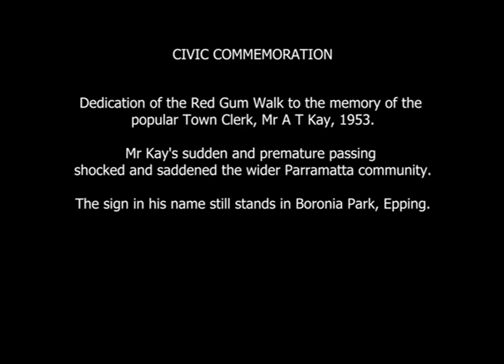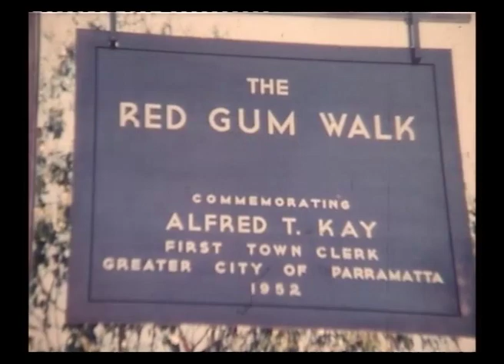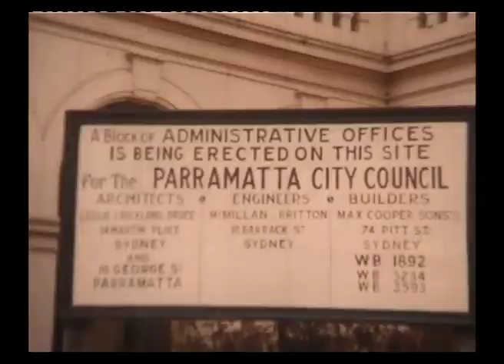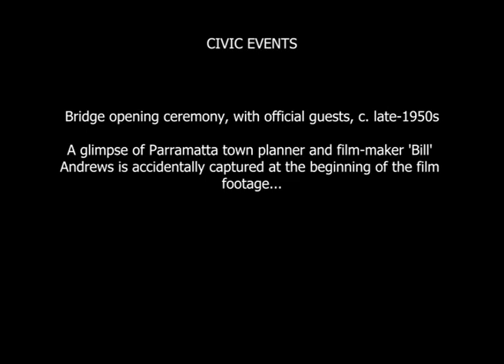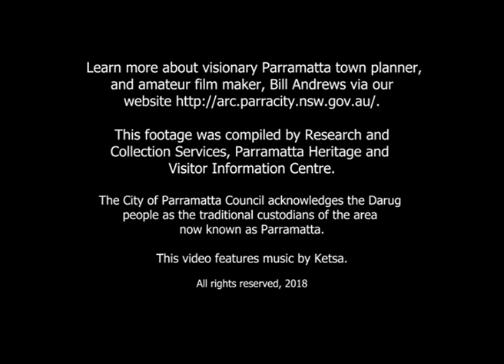Parramatta Heritage Centre